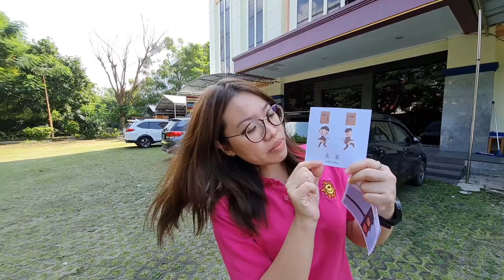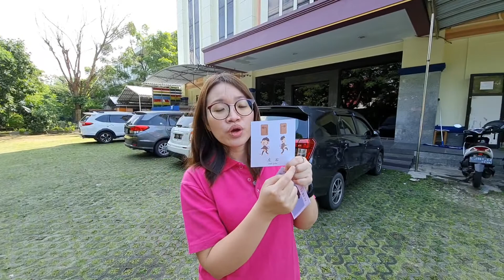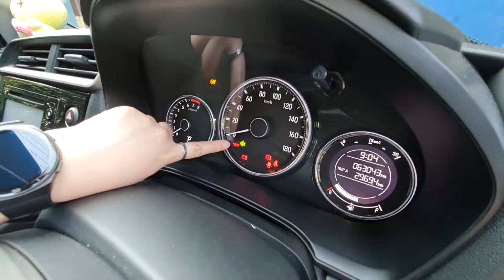K1 Chinese Lesson ------- 交通 《左和右作业》